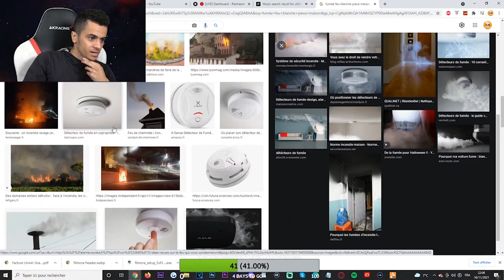MA MAISON PREND FEU ... (Heureusement que..)